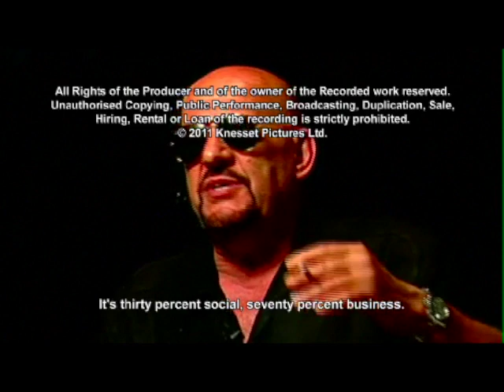ROMAN Gonen the israeli mafia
Roman Gonen, who was in the Israeli mafia in the mid 80 turn,A federal witness against the group and lead into the fail of the Israeli mafia,Film by Emilio Roso